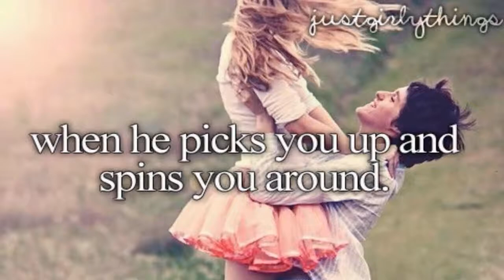Best of "SMG4 #23"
Ähm... das ist ein Video, welches auf meinem Kanal hochgeladen wurde.

Ich weiss, coole Beschreibung!